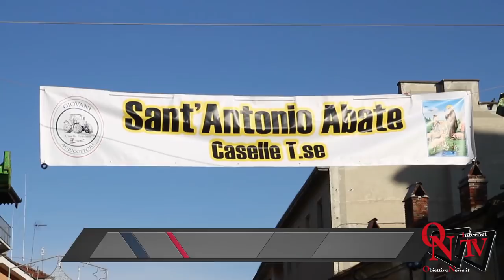Caselle Torinese - Gran successo per la festa di Sant'Antonio Abate